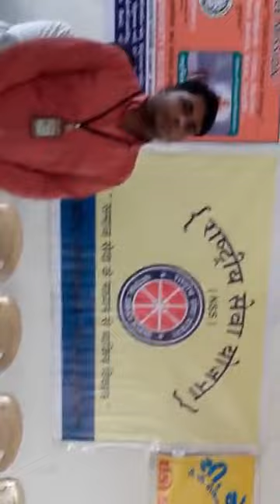🏆🎅🎈The Founder 🏊🌲🚴 President👮World Peace Mission @ Sri Kantilal Labhshankar Bhatt Charitable Trust🎈🙏